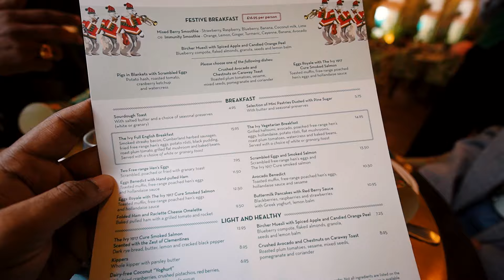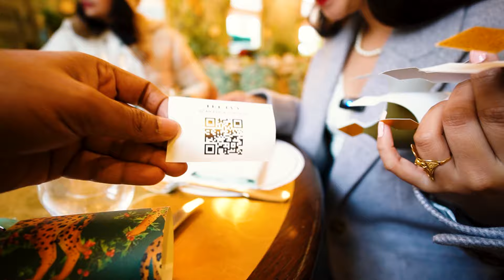England এ বছরের শেষে গেলাম ব্রিটিশ খাওয়ারদাওয়ার খেতে🤩। Couple Dance করলাম সব বন্ধুরা মিলে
বছরের শেষে বন্ধুদের সঙ্গে গেলাম ব্রিটিশ খাওয়ার খেতে । ব্রিটিশ খাওয়ার অর্থাৎ English Breakfast আগে বেশ কয়েকবার করেছি , তবে এখানে আশার পর প্রথমবার গেলাম । আসলে বছরের শেষ কটা দিন একটু মজা করে কাটাতে চাইছিলাম । গোটা দিনটা সব বন্ধুদের সঙ্গে প্রছুর মজায় কাটালাম । নানান রকমের খেলাধুলা আর Couple Dance সব মলিয়ে দিনটা খুব ভালো কাটল ।